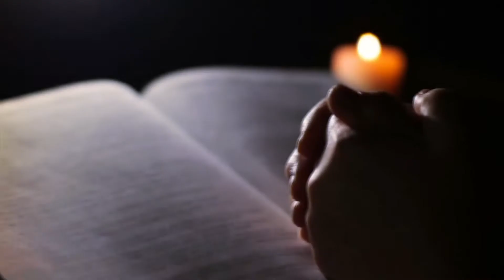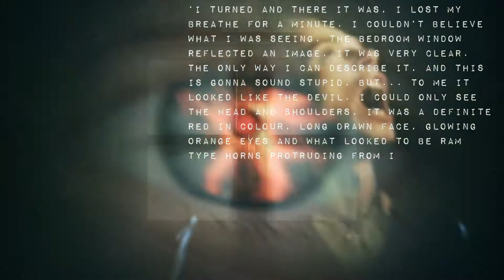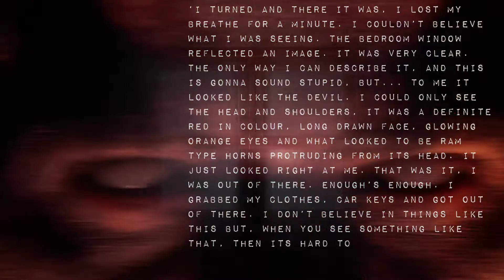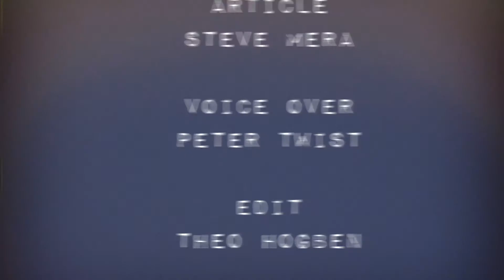Shadows on the Farm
A young couple move into a farm house, but they are not alone...

All content on this video is licensed by Zohar Entertainment Group/Phenomena Magazine